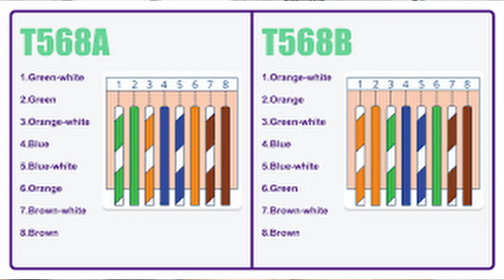VCE Cat6 Keystone Jack: Build Your Own Patch Cable for Keystone Wall Plates & Patch Panels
Installing the VCE Cat6 Keystone Jack: A Toolless, Solution for Seamless Network Connections
Slim Profile RJ45 Ethernet Wall Jack 90-Degree for UTP CAT6/CAT5E/CAT5 Network Cable, Keystone Wall Plate and Patch Panel, White
Link (Aff) VCELINLK Cat6 Keystone Jack UK Global
VCELINLK RJ45 Crimp Tool Kit UK Global
BOENFU Precision Wire Cutter
UK Global
Ethernet Cable 20m Cat 6
UK Global
Cable Tester
UK Global

Please do your own due diligence and research.